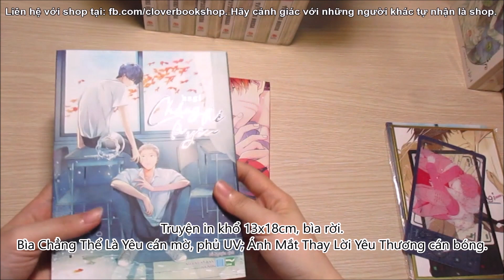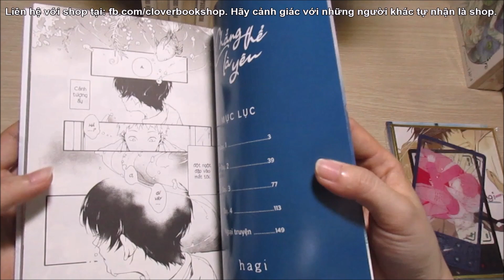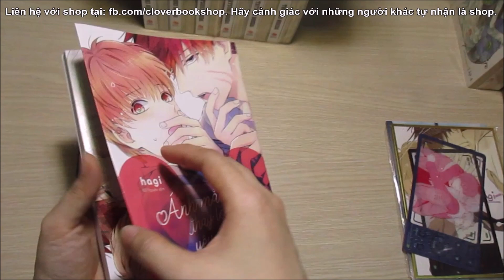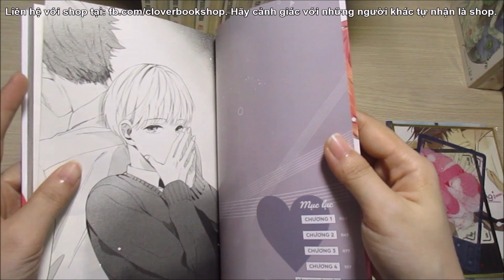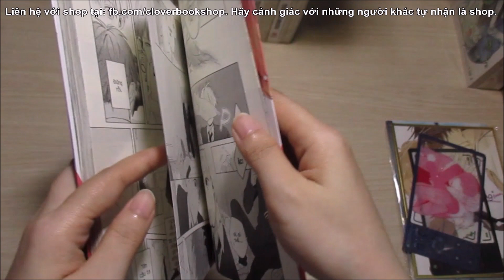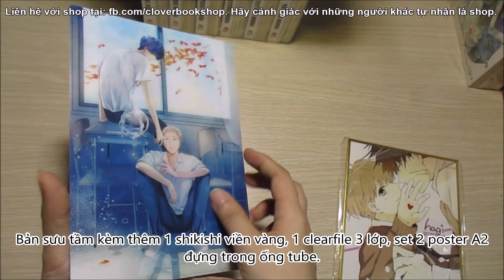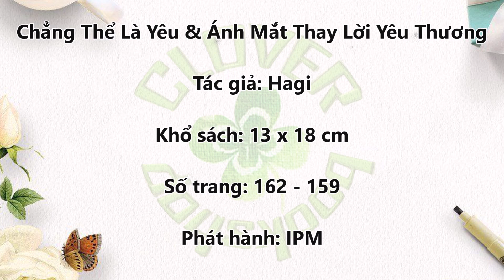[Clover Bookshop] Chẳng Thể Là Yêu & Ánh Mắt Thay Lời Yêu Thương (Bản Đặc Biệt / Sưu Tầm) | Manga BL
📌 Chẳng Thể Là Yêu & Ánh Mắt Thay Lời Yêu Thương
✪ Tác giả: Hagi
✪ Phụ kiện kèm sách:
- Bản đặc biệt: 2 camera card
- Bản sưu tầm: 2 camera card, 1 shikishi viền vàng, 1 clearfile 3 lớp, set 2 poster A2 đựng trong ống tube

Các bạn cần hỏi thêm thông tin về sách/truyện cũng có thể nhắn tin cho mình tại link facebook trên nha.

1. Chẳng Thể Là Yêu

Tajima đã rung động đến ngây dại khi bắt gặp cảnh Koga khóc. Nào ngờ, nguyên nhân đằng sau những giọt nước mắt đó là do con mèo Buta của Tajima đã giết chết cá vàng mà cậu bạn chăm chút bấy nay.

Vì vậy Tajima nỗ lực làm thân với Koga nhằm chuộc lỗi với cậu ấy, song lại vô tình phát hiện một bí mật…

2. Ánh Mắt Thay Lời Yêu Thương

Sau năm lần chuyển trường, Fujino ngày càng thành thạo trong việc trưng ra nụ cười hoàn mỹ trước mặt mọi người. Với nụ cười luôn nở trên môi, cậu dễ dàng kết bạn chỉ trong hai tuần sau khi tới trường mới.

Một ngày nọ, Fujino bắt gặp “Chó điên”, kẻ reo rắc nỗi khiếp sợ cho các bạn cùng lớp, đang ngủ say trên sân thượng. Trong lúc Fujino lén quan sát từ đằng xa, cậu ta đột ngột tỉnh dậy…

Mời các bạn đón đọc câu chuyện ngập tràn hương vị thanh xuân học đường giữa “đầu gấu khó gần” và “con ngoan trò giỏi”!